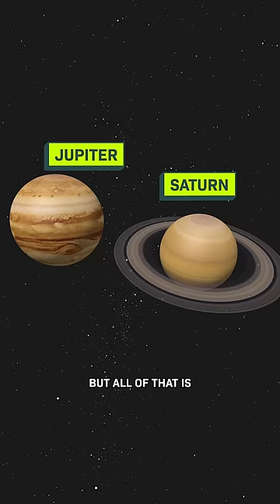How Big Other Planets REALLY Are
How many Earths do you think would fit inside Neptune? Saturn? Our Sun?

Here are the answers! Most people don’t understand how mind-blowingly HUGE other planets in our solar system actually are. And what’s REALLY wild is there are an estimated 100 billion planets in our galaxy. There is so much out there to discover…

This video is part of our series Huge If True.